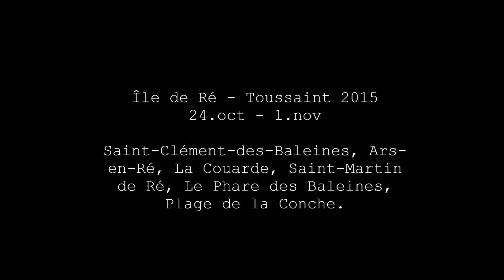Île de Ré - Toussaint 2015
avec Charlotte et Manon